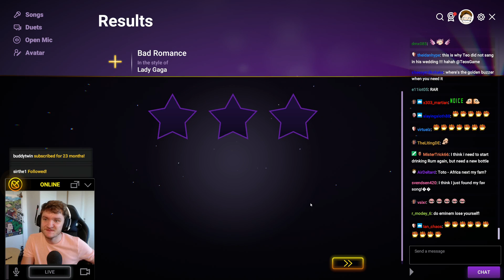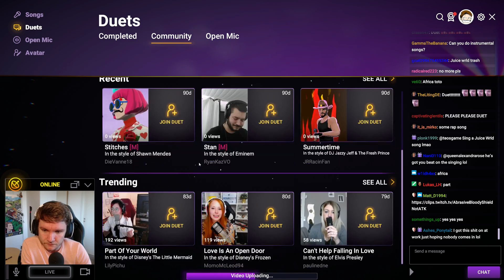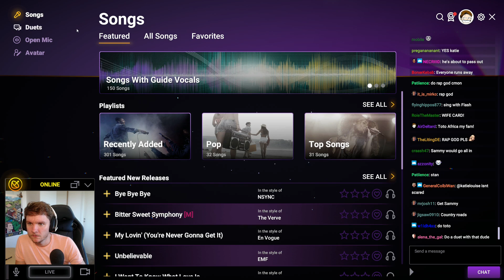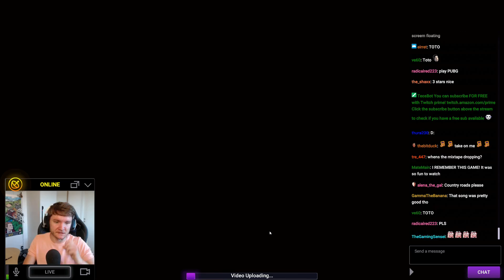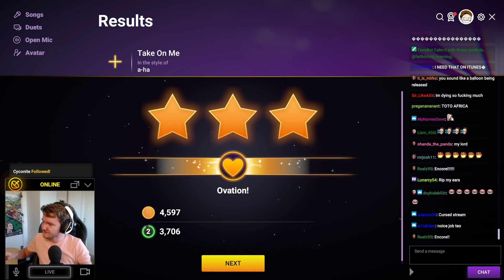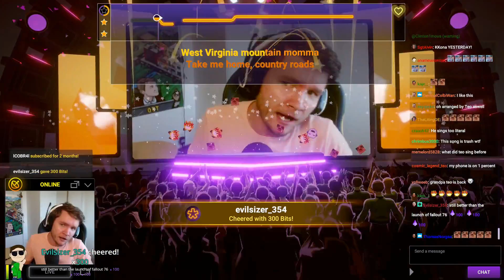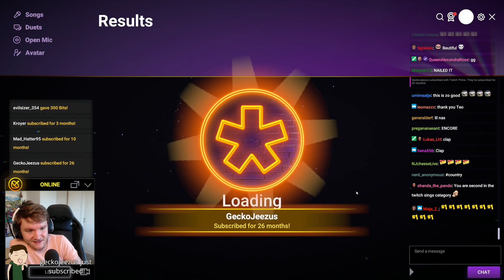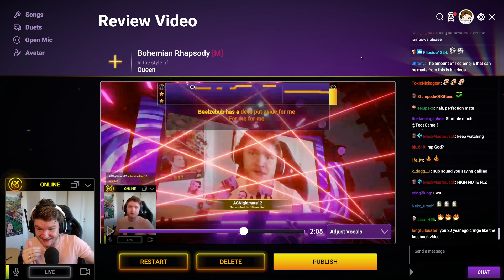Teo tries twitch sings!